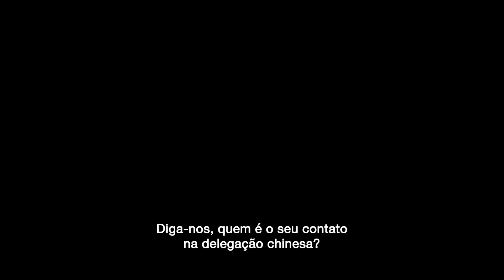Espionagem em Londres | Trailer Legendado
Assista ao novo trailer de espionagememlondres